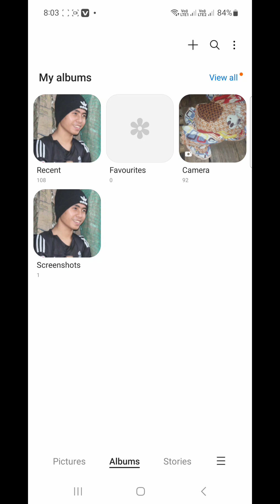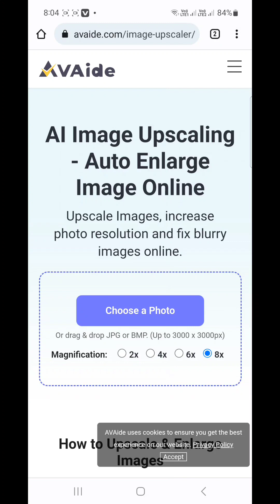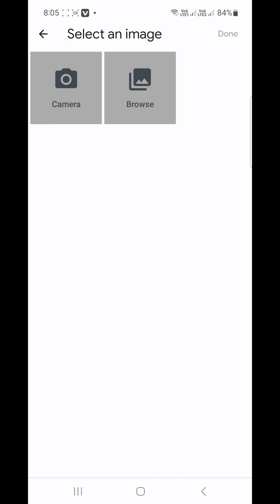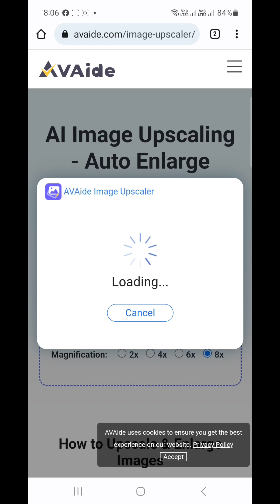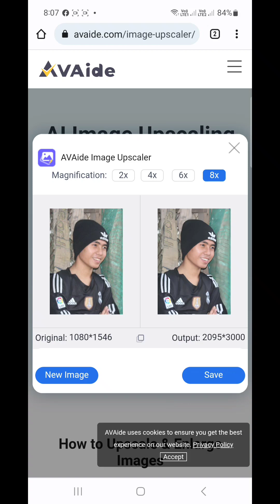How to change a photo size? low quality to highest quality